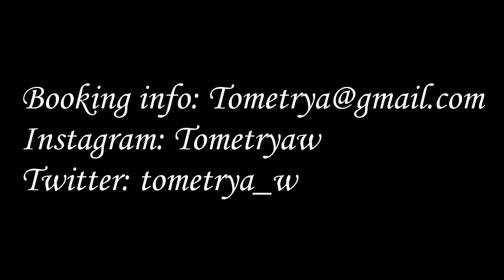Tometrya Washington- Trust Somebody ft Darious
I dont want to be famous. I just want to be heard